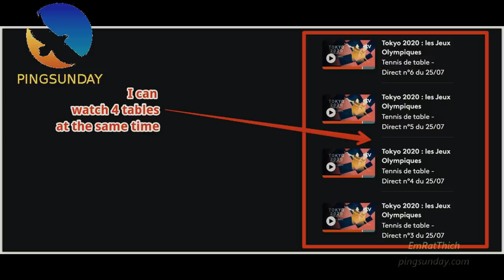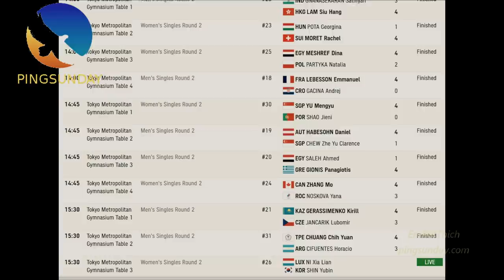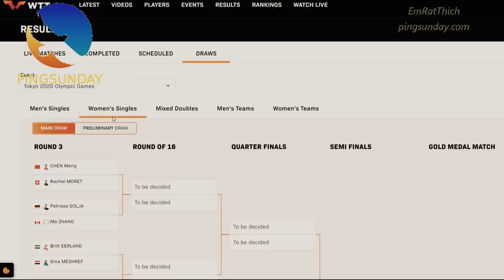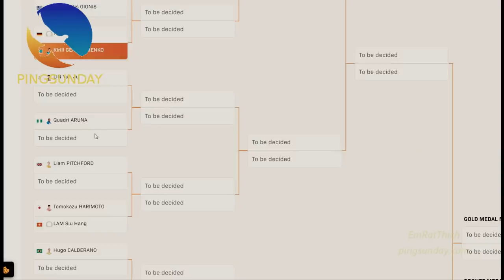Ito Mima cries tears of happiness [Tokyo Olympics 2020]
Table tennis at Olympics 2020 Tokyo.
Vlog of table tennis.

Special thanks to WTT, IOC. Without their help, we can not finish this tutorial.

Devrim Uner
Marco Malvaldi
Hellbender
Mark Afuso
Jon Ferguson
nivekkan
Keith W Heintzleman
jeffrey cook
Alexander Zaytsev
Hüseyin Adalar